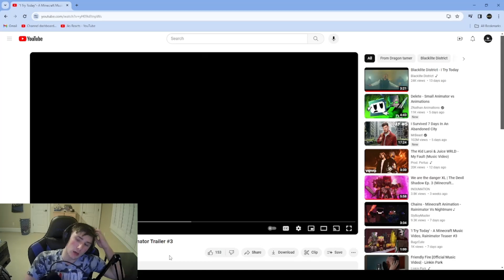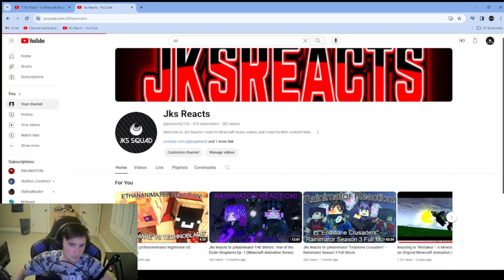Jks Reacts to @dragon_tameyt "I Try Today"- A Minecraft Music Video| @Rainimator Trailer #3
In this video I reacted to Trailer #3 of Rainimator's upcoming episode "I Try Today"!